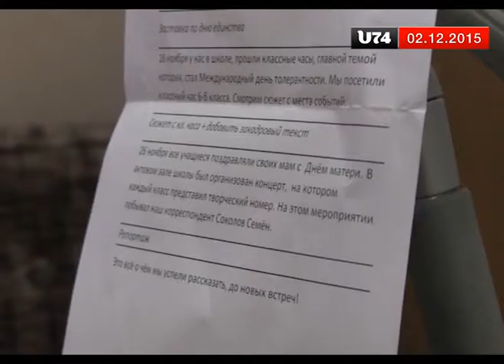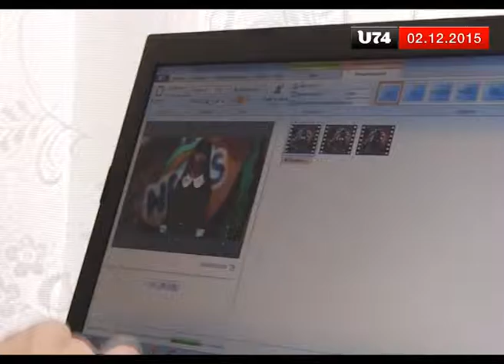Ученики школы №11 открыли собственную телестудию